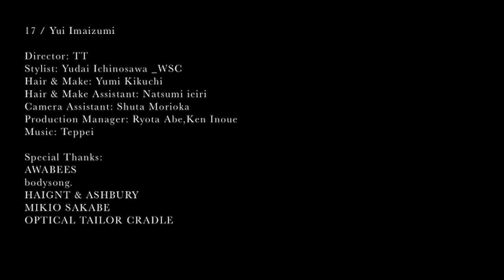03B IMAIZUMI YUI